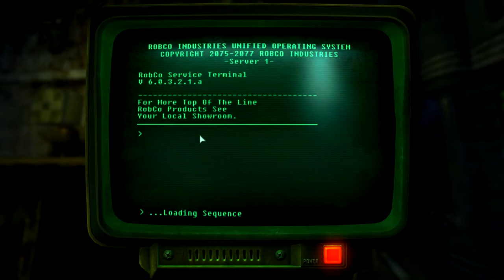Fallout 3 (PC) walkthrough - Wasteland Survival Guide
Moira needs my expert advice to make The Wasteland Survival Guide. (Part 5).